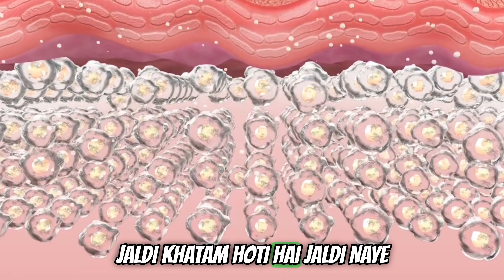Skin a cream | skin a cream tretinoin cream usp 0.05 | acne and pigmentation cream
This video explains detail review of skin a cream. skin a cream uses are explained in this video. skin a cream contains tretinoin cream in its formulation which is a tropical cream . skin a cream for acne is prescribed by doctors as it is considered very effective. skin a cream is also used to treat pigmentation,acne scars and acne.
skin a cream benifits skin a cream price is very low and its easily available and is very effective for acne treatment.
skin a cream uses in urdu are explained in this video.
skin a cream k fayde jane k lye video dkhien. skin a cream ko acne k ilaj k lye use kia jata ha is k sath sath skin a cream ko acne k nishan aur face k dhabo k ilaj k lye bhi dya jata ha.
how to use skin a cream ? skin a cream should always be used at night once a day should b enough.
what are skin a cream side effects . skin a cream can cause dryness and irritation on skin after long term use .

your quiries
skin a cream
skin a cream uses
skin a crean uses in urdu
skin a cream tretinoin cream usp 0.05
skin a cream price in pakistan
skin a cream for acne
skin a cream side effects
skin a cream k fayde
skin a cream for pigmentation
skin a cream benifits
how to use skin a cream
skin a cream ko kaise istemal krien